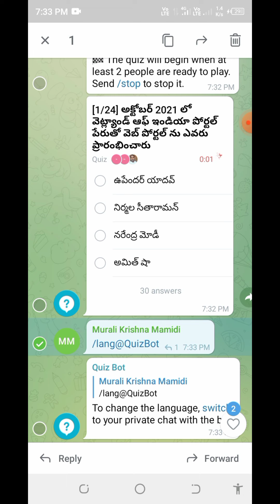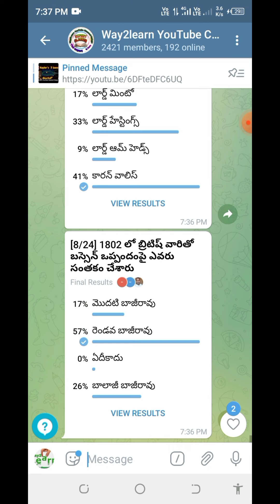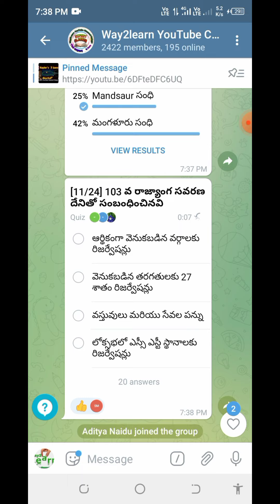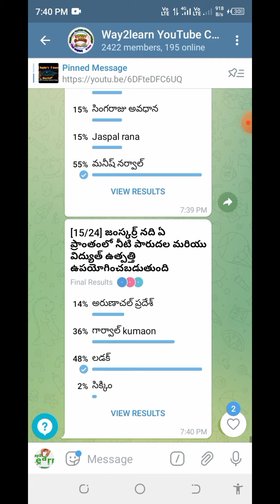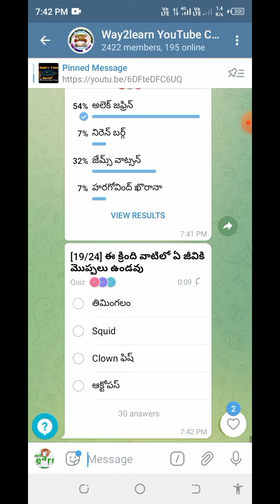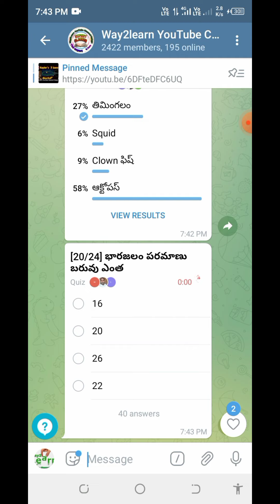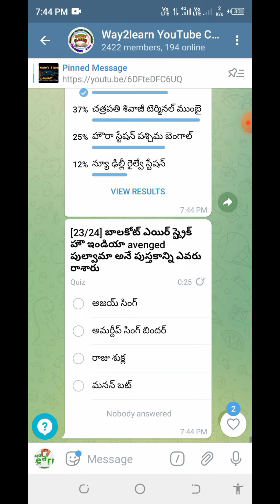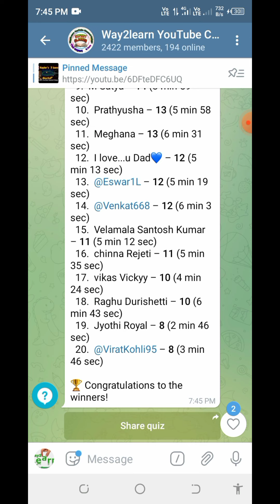Teligram Live Quiz 01-03-2022.//Useful all Competitive Exams.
మన చానల్ ద్వారా ఈ క్రింది సబ్జెక్టులలో టాపిక్ వారీగా ప్రశ్నలు *Paid PDF మెటీరియల్* రూపంలో ఇవ్వడం జరిగింది.
👉 ఇవి తీసుకోవాలి అనుకునే వారి కోసం 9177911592 నెంబర్ కి పేమెంట్ చేసి వాట్సప్ చేయగలరు.
👉 మా వద్ద గల సబ్జెక్టులు మరియు వాటి ధరలు:
Physics-30₹
Chemistry-30₹
Biology-50₹
Physics problems-25₹
Gk-30₹
History-30₹
Polity-30₹
Geography-30₹
Economy-10₹
Current affairs-50₹
Maths short trick notes-20₹
Total-335₹